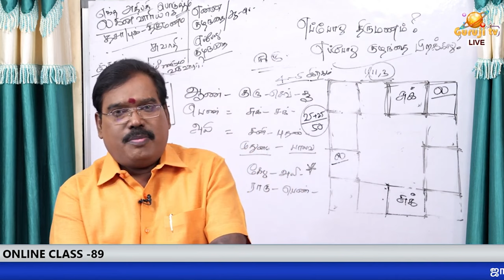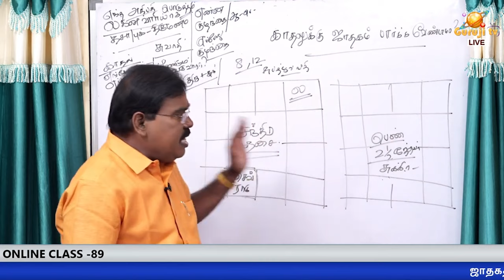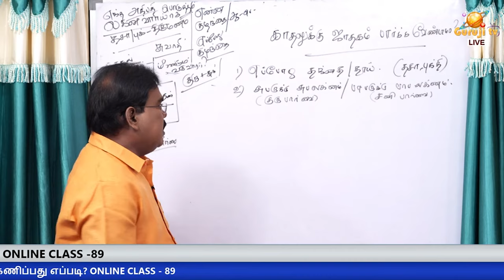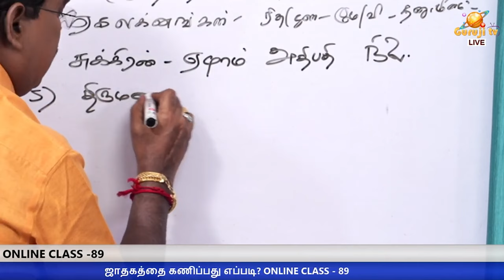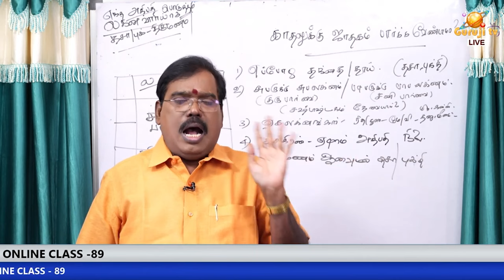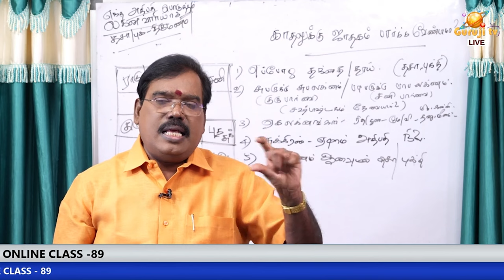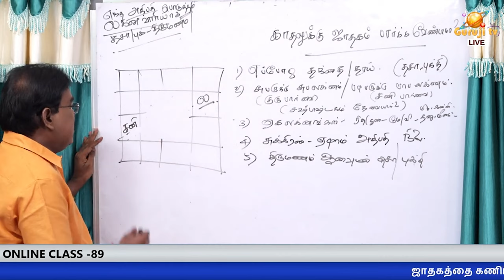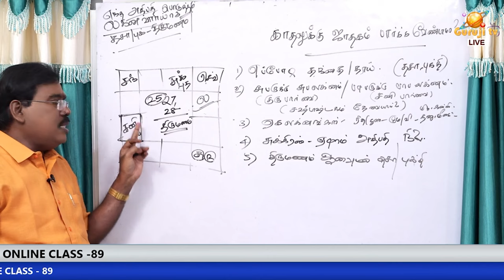திருமண பொருத்த விதிகள். - ONLINE CLASS TRAILER - 89#adityaguruji#jodhidam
திருமண பொருத்த விதிகள். - ONLINE CLASS TRAILER - 89